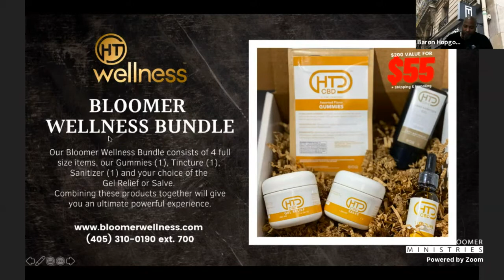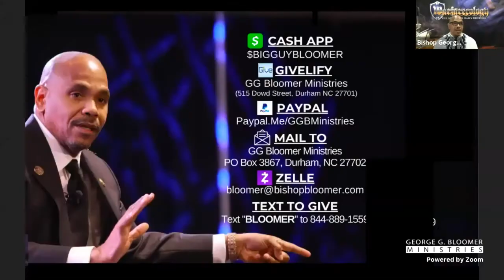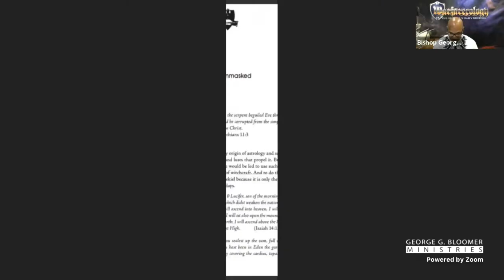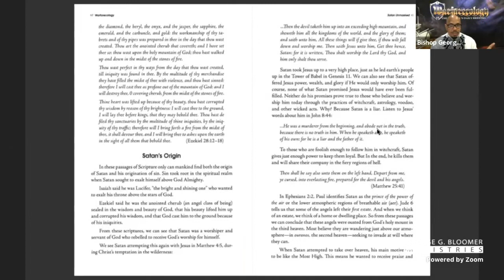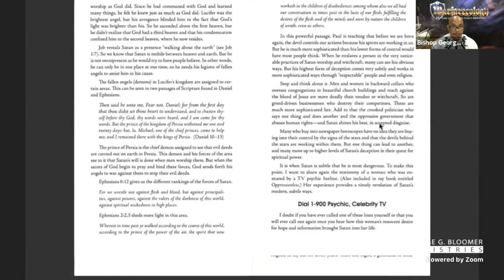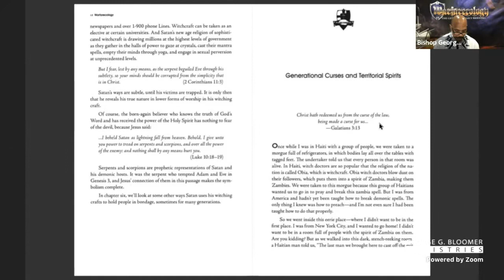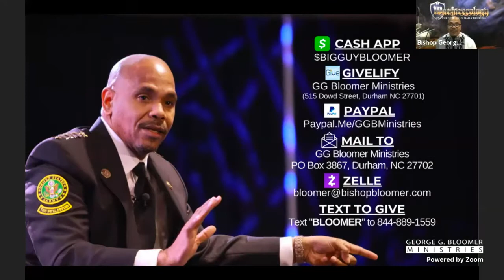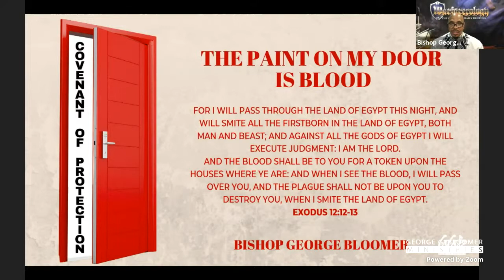The General's Daily Briefing w/ Bishop's Deliverance Team - 10.8.20